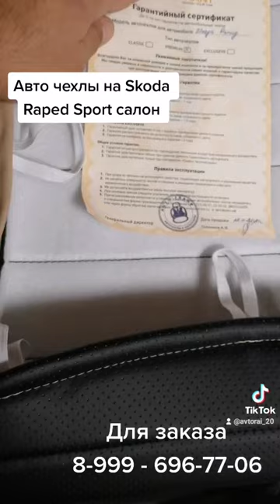Модельные чехлы, ПОШИТЫ ПОД ЗАКАЗ.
Индивидуальный пошив чехлов с установкой, доставкой, гарантией.